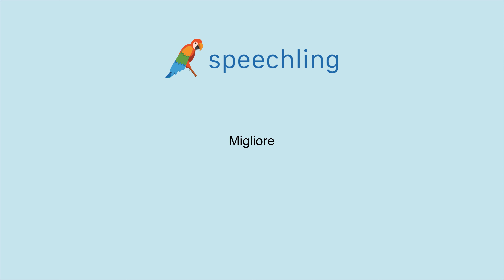이탈리아어로 "최고의" 말하는 법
남자 목소리 :
Migliore

여성 목소리 :
Migliore

남성 음성 번역 :
최고의

여성 음성 번역 :
최고의